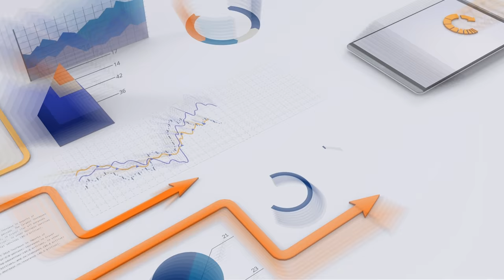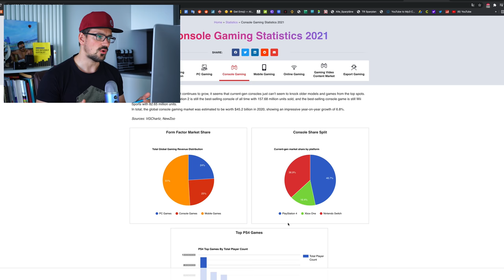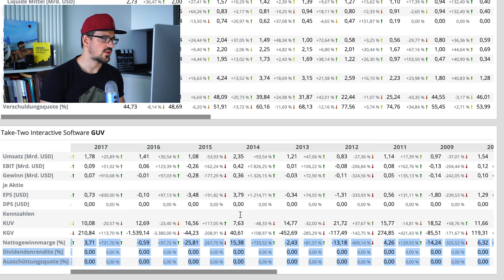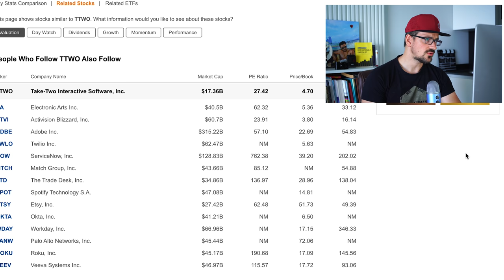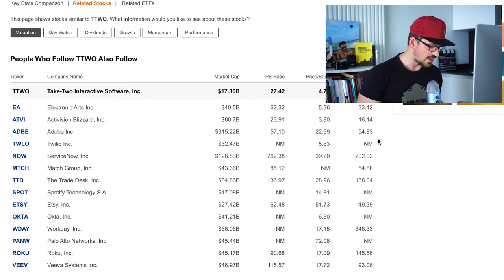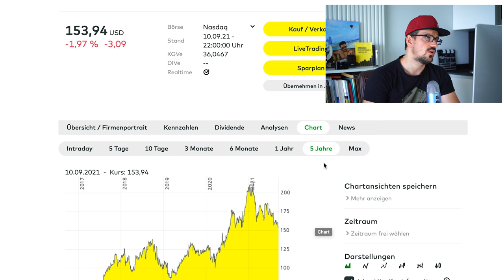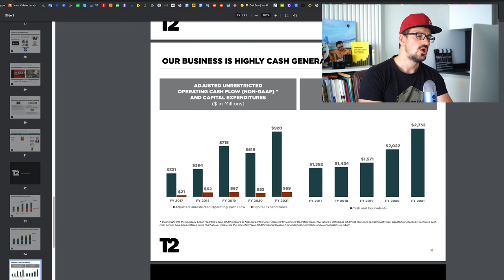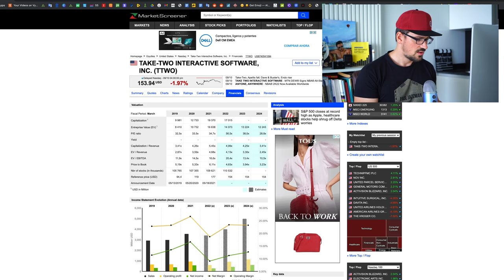Take-Two Aktie mit 45% Rendite Potential! Take-Two Aktienanalyse Update